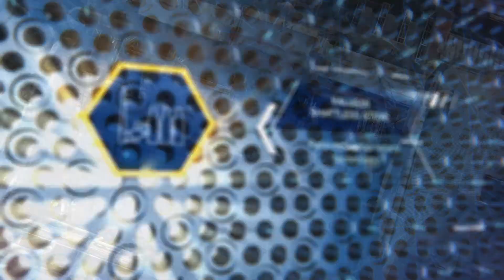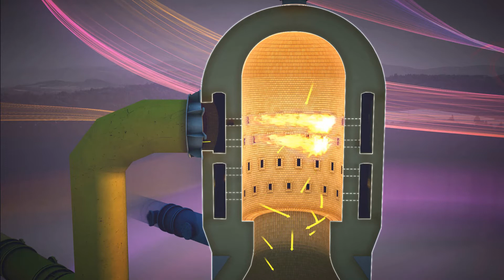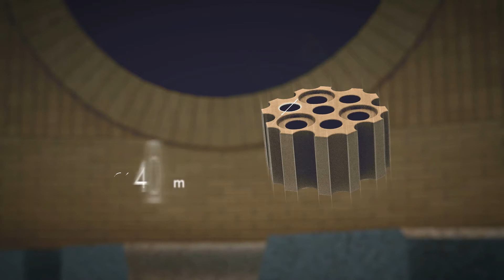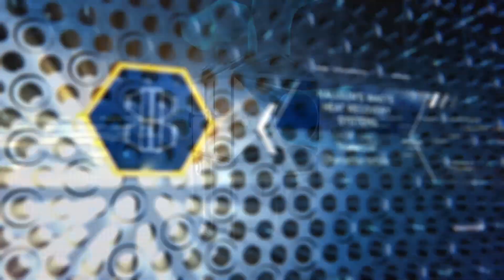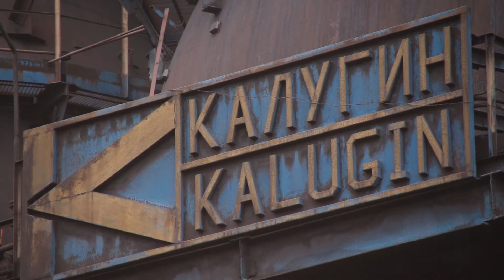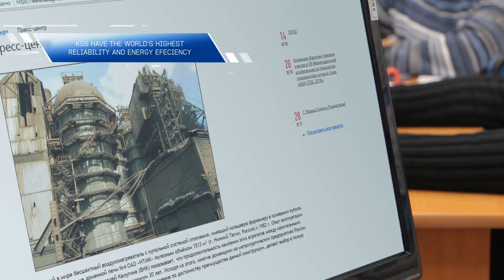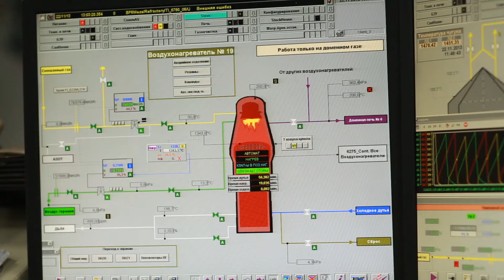Kalugin Shaftless Stove. Patented proprietary technology.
At present, it is impossible to imagine the global iron and steel industry and blast-furnace production without hot stoves developed by Yakov Kalugin, an outstanding Russian scientist and engineer. An active introduction of top combustion or shaftless stoves of Kalugin design – KSS – started in 2000 when the company established by Yakov Kalugin entered the world market of metallurgical equipment. In 2012 the company was headed by Marina Kalugina. Today, the company takes a world leading position in designing of top combustion stoves and waste heat recovery systems. Nowadays, more than 30% of the Russian hot metal and 10% of the world hot metal is produced with the use of Kalugin Shaftless Stoves.